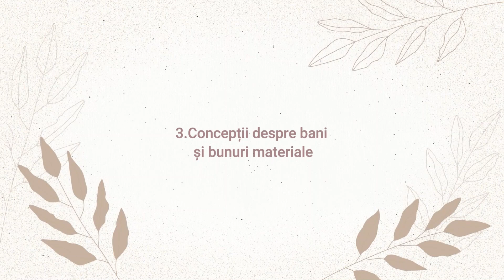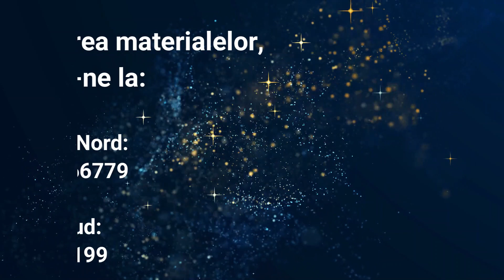Banii și posesiunile în căutarea fericirii!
Aveți probleme cu banii? - soluția o găsiți aici!
Cum să administrezi banii așa ca să-ți ajungă?
Cui să dăruiești și cum să o faci ața ca să nu regreți?
Ce spune Biblia despre zeciuială?
La acestea și multe alte întrebări, poți afla răspunsul aici!